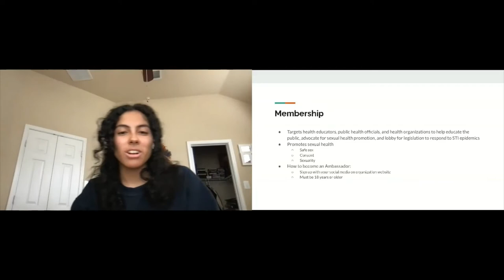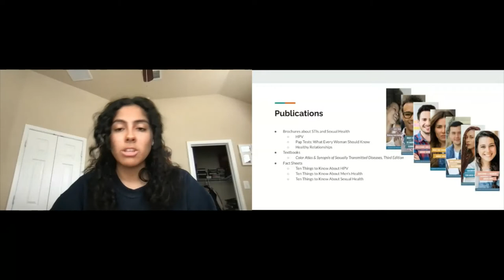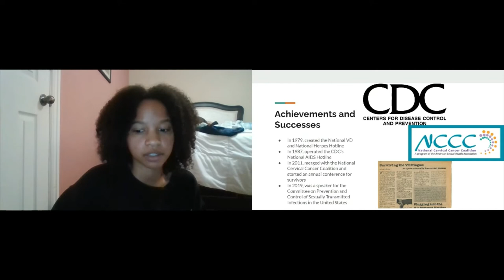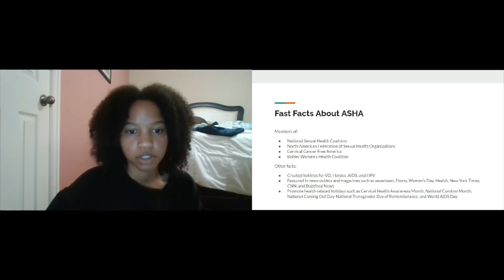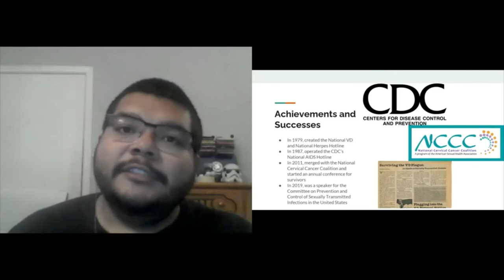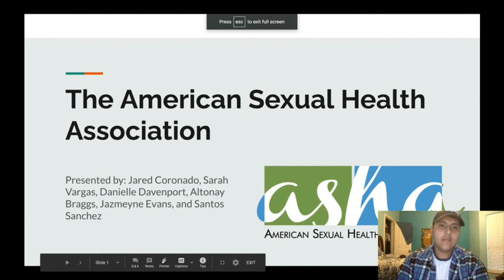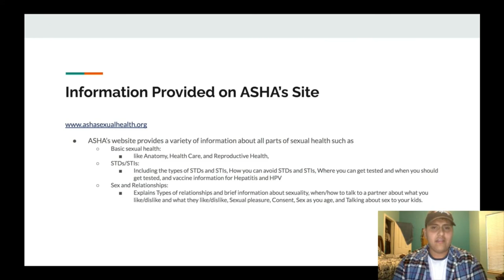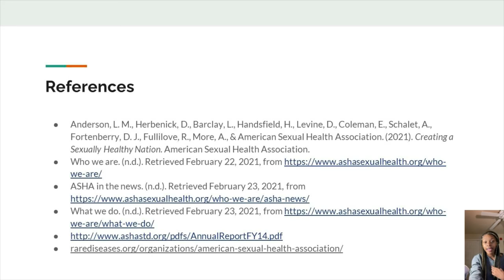The American Sexual Health Association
Group organization presentation for HTH-2413